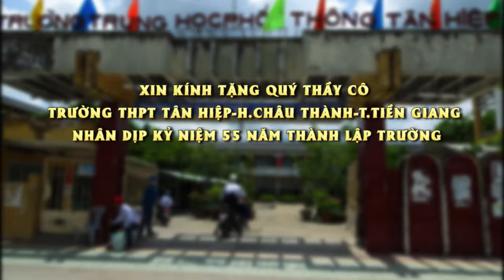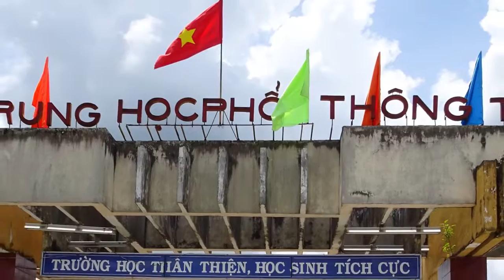Bài vọng cổ: TRƯỜNG TÂN HIỆP QUÊ TÔI (Sáng tác: Hồ Nhựt Quang)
NGÔI TRƯỜNG TRÊN QUÊ HƯƠNG LÝ ĐẤT GIỒNG SAU HƠN 55 NĂM

Nếu ai đã từng lớn lên với câu hát ru ngọt ngào của mẹ:
"Gió đưa gió đẩy,
Về rẫy ăn còng,
Về sông ăn cá, về giồng ăn dưa."

Hay điệu lý LÝ ĐẤT GIỒNG
"Trên đất giồng mình trồng khoai lang,
Trên đất giồng mình trồng dưa gang.
Hỡi cô gánh nước đường xa,
Còn bao gánh nữa để qua gánh dùm…"

thì mới thấy thắm thía giá trị bề dày lịch sử của một ngôi trường mang tên TÂN HIỆP nằm dưới vùng chân đồi TRẤN ĐỊNH GIANG trong lịch sử triều Nguyễn nhân dịp Kỷ niệm 55 năm thành lập trường THPT TÂN HIỆP. Theo sử liệu Nam Bộ Xưa và Nay (NXB THỜI ĐẠI Tạp Chí Xưa và Nay, tác giả Lê Công Lý –Trang 87-88) ghi rõ, Tân Hiệp thuộc đất Ba Giồng xưa, nơi gắn liền với lịch sử của nhân vật lịch sử Nguyễn Huỳnh Đức, Đỗ Thanh Nhơn, Tổng trấn thành Gia Định Lê Văn Duyệt, Lê Văn Quân, Nhà yêu nước Nguyễn Hữu Huân, Âu Dương Lân, Nguyễn Khắc Minh, Nhà cách mạng Nguyễn Văn Trí (tự là Hai Trí)…và các bậc trí thức, văn nghệ sĩ nổi tiếng như Phan Hiển Đạo, Học Lạc (Nguyễn Văn Lạc), soạn giả cải lương Trần Hữu Trang, Nghệ sỹ Nhân dân Bảy Nam…

Hiện nay, Đình Tân Hiệp còn lưu giữ bài vịnh Đình Tân Hiệp:
"Anh hùng tụ nghĩa tại Ba Giồng,
Giương ngọn cờ đào vạn chúng đông.
Giúp nước khơi nguồn cơ nghiệp lớn,
Phò vua dựng lại đất cha ông.
Kỳ lân ẩn tích ươm uy dũng,
Rồng cọp tung hoành lập chiến công.
Tân Hiệp sắc phong đình hiển hách,
Đông Sơn muôn thuở sắc tươi hồng. "

Với tư cách là cựu học sinh của trường, cũng là đại diện CLB Nghiên Cứu và Vinh Danh Văn Hóa Nam Bộ, lần này xin được tháp tùng cùng các nghệ sỹ thành phố như Xuân Lan (Đoàn Thanh Minh-Thanh Nga), Minh Hòa, Diệu Thanh (ái nữ của nghệ sỹ Diệu Hiền), Lý Trung Tín, Tống Yến Nhi, Long Hồ…nhạc sỹ đến từ Nhạc viện TPHCM như Thạc sỹ-nhạc sỹ Huỳnh Khải, nhạc sỹ Châu Minh Tâm… tổ chức một chương trình đặc biệt VINH DANH VĂN HÓA NAM BỘ với chủ đề TÔN SƯ TRỌNG ĐẠO. Sau những tràng pháo tay dài của thầy cô và các em học sinh, Thầy hiệu trưởng Lê Văn Thành xúc động:
“Tôi rất vui mừng và xúc động khi được sự quan tâm của quý vị nhạc sỹ đến từ Nhạc viện TPHCM, quý vị nghệ sỹ của TPHCM về trường trong sự kiện đặc biệt này tặng cho thầy trò chúng tôi những bài ca, tuồng tích mang nội dung vinh danh ngành giáo dục, ôn lại lịch sử của cha ông như Nam Quốc Sơn Hà, Câu hò dành tặng Thầy Khê, Tạ Ân Thầy, Sông Núi Phương Nam. Đặc biệt, thầy cũng cảm ơn trò Quang đã về với cội nguồn-nơi mà trò đã được học từ niên khóa 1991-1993, nơi mà vẫn còn in dấu những kỷ niệm đẹp về trường và tình cảm của thầy cô và sáng tác tặng cho trường bài vọng cổ TRƯỜNG TÂN HIỆP QUÊ TÔI rất cảm động.”

Cựu Hiệu Trưởng trường- thầy Nguyễn Văn Kỷ bày tỏ:
“Lần kỷ niệm 55 năm thành lập của trường năm nay rất đặc biệt, tôi có cảm giác như tâm hồn của cố GS-TS Trần Văn Khê ở đâu đây. Mong rằng tất cả các thành viên của CLB luôn mạnh giỏi và đạt nhiều thành công trong công tác quảng bá văn hóa-nghệ thuật cổ truyền Việt Nam như mong mỏi của Giáo sư Khê.”

Thầy Nguyễn Văn Năm-cựu giáo viên của trường, tuổi cao sức yếu nhưng đã gắng lắng nghe từng câu chữ và rưng rưng nước mắt khi nhắc lại bốn câu thơ trong bài TRƯỜNG TÂN HIỆP QUÊ TÔI:
“Rồi năm tháng cũng bào mòn gạch ngói,
Mái trường xưa bạn hữu đã về đâu.
Tôi nhìn thầy cô cũ thật lâu,
Năm mươi lăm năm kẻ còn người mất”

Những cái bắt tay nồng ấm, những lời động viên qua lại đầy xúc động giữa các thầy trò, ngoài lời chúc sức khỏe cho nhau, họ còn có chung một quan điểm là cố gắng phát huy hơn nữa giá trị giáo dục, đặc biệt là làm tốt hơn công tác truyền bá và phát triển văn hóa lễ giáo cổ truyền Việt Nam.

Nhìn những em học sinh ra vào quan tâm thăm hỏi về các loại đàn, xin ghi lại các bài thơ trong phần diễn thuyết đã cho thấy sự hiếu khách và yêu mến văn hóa một cách sâu sắc của các em. Hy vọng, trường THPT TÂN HIỆP luôn luôn đạt danh hiệu tốt đứng đầu về “dạy và học” xứng danh “trường cửa ngõ” của tỉnh Tiền Giang, vùng đất “địa linh nhân kiệt” –nơi đã sinh ra rất nhiều anh hùng nghĩa sỹ chiến đấu bảo vệ tổ quốc, những danh nhân văn hóa nghệ thuật độc đáo của miền Nam nói riêng, Việt Nam nói chung.

Kỷ niệm 55 năm hình thành và phát triển, tập thể sư phạm trường THPT TÂN HIỆP đã và đang phấn đấu để được luôn tự khẳng định mình, mang lại niềm tự hào cho mỗi thầy cô và các thế hệ học sinh khi nhắc lại tên trường Tân Hiệp thân yêu.

Hồ Nhựt Quang
Lúc 03:50 ngày 17/10/2016 Sài Gòn TPHCM